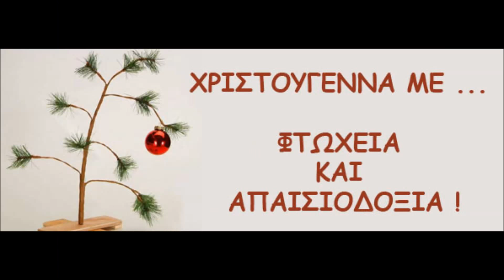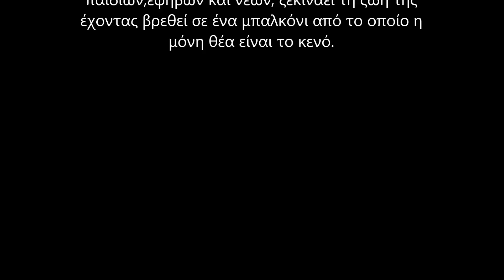CHRISTMAS IN GREECE 2012